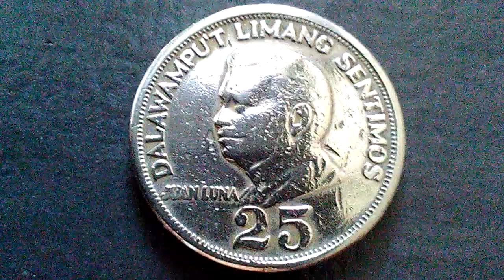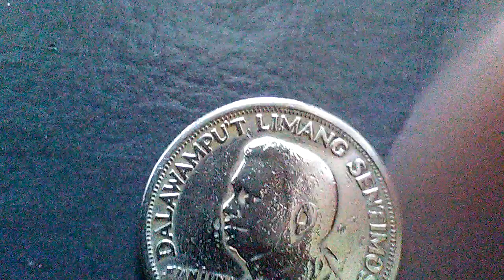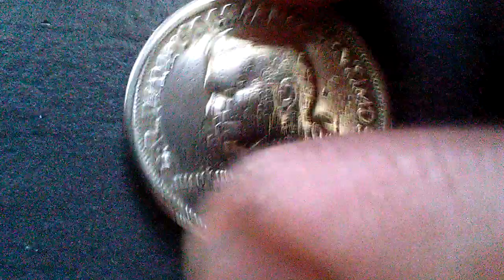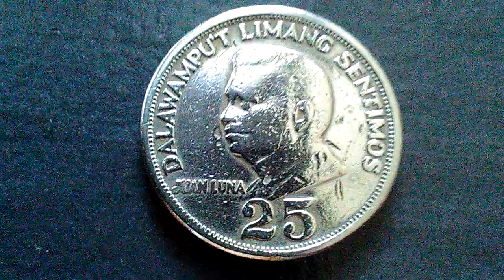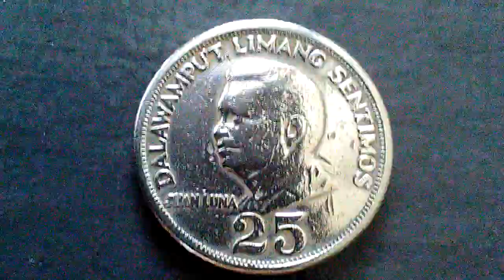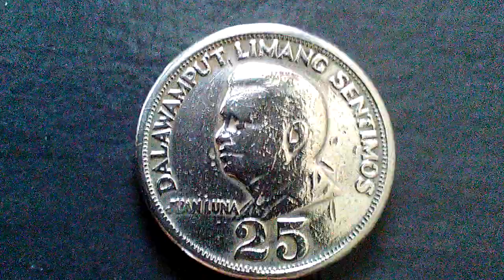1969 25 Sentimos 10 million mintage Philippine coins